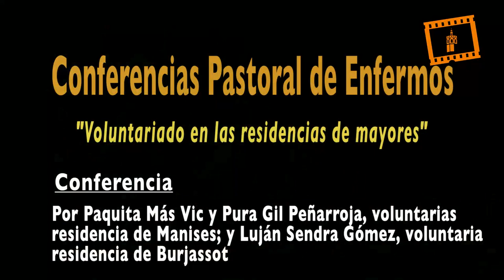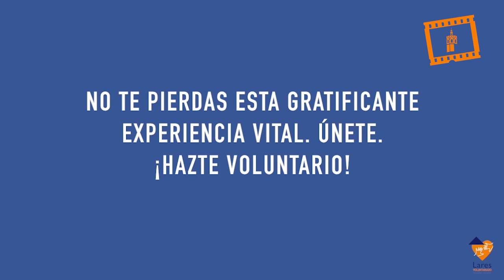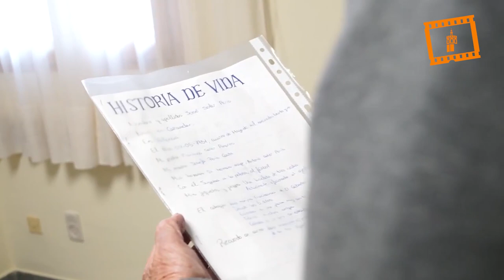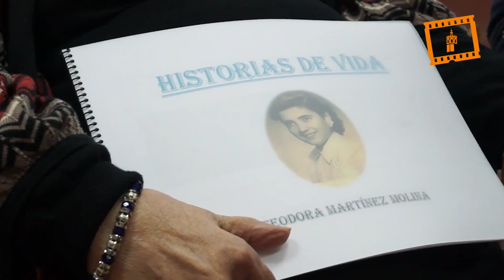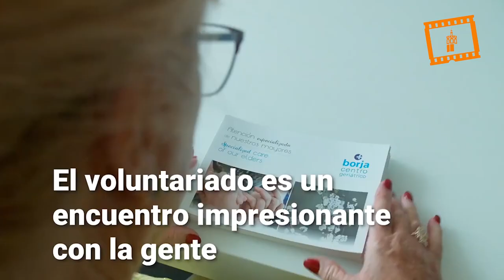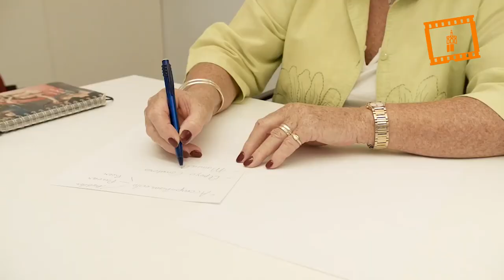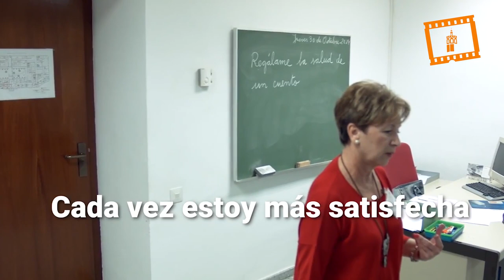Formación agentes pastoral Enfermos y Mayores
El Voluntariado en las residencias de mayores
Luján Sendra Gómez, voluntaria en Residencia San José, Burjassot
Paquita Más Rich y Pura Gil Peñarroja, voluntarias en Residencia San Francisco y San Vicente.